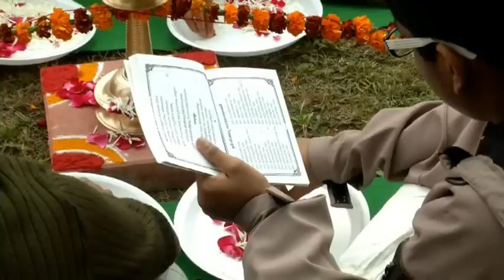Vishnusahasranaama Mahayajna 2014 with interview by Zee Jagaran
The 2014 Vishnusahasranaama Mahayajna, conducted by Poojya Swami Bhoomananda Tirtha, at the Centre for Inner Resources Development, Vasundhara, was covered by Zee Jagran and telecast later on their channel. They also interviewed Poojya Swamiji briefly at the end of the event. Here is the recording of the telecast.